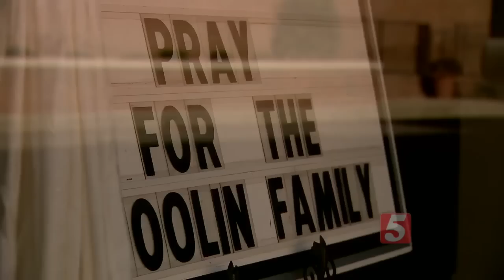Mourners Gather For Gabbi Doolin Funeral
Friends and family have gathered to say their final goodbyes to a 7-year-old girl who was murdered in southern Kentucky.